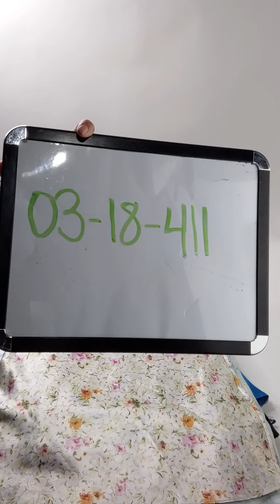Slip Dresses 0318411-15 94 pcs 19 lbs Wholesale at Tiedemann Globe